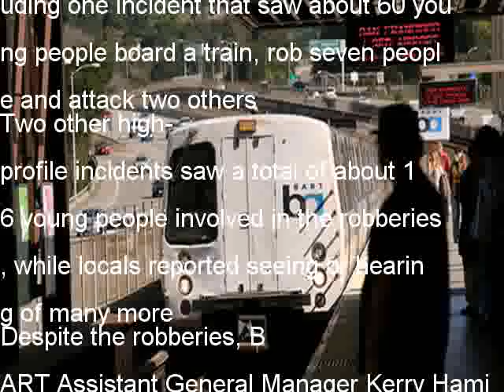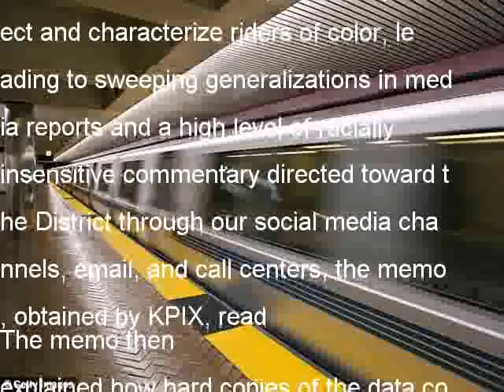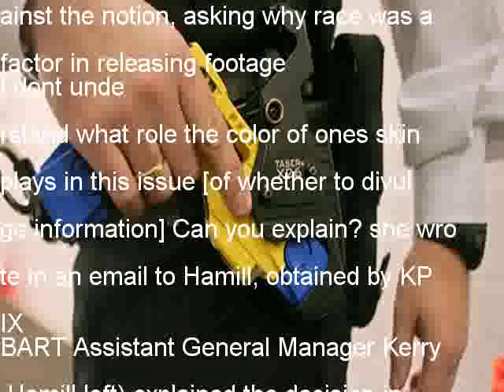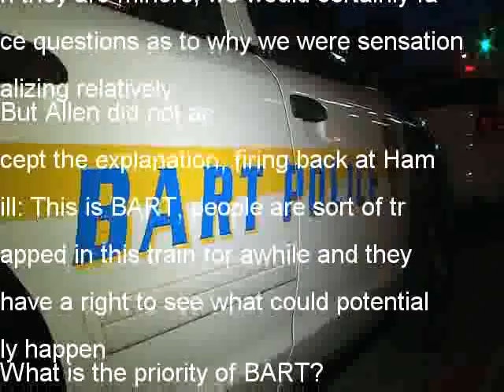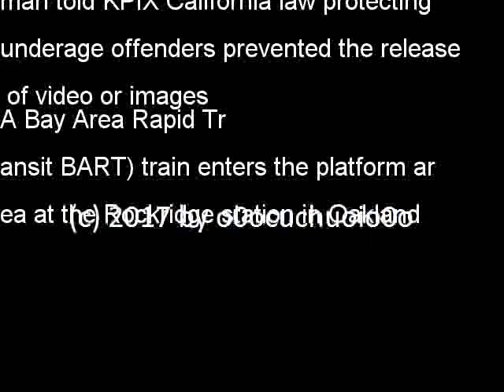BART wont release crime video to avoid race stereotypes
A San Francisco transport official has been caught out in a leaked memo telling staff footage of a recent robbery spree was not being released to stop people making racial generalizations
The Bay Areas BART system has been rocked by at least three robberies in recent weeks, including one incident that saw about 60 young people board a train, rob seven people and attack two others
Two other high-profile incidents saw a total of about 16 young people involved in the robberies, while locals reported seeing or hearing of many more
Despite the robberies, BART Assistant General Manager Kerry Hamill explained why surveillance footage and other images were not being released in a memo sent to the board of directors
San Franciscos BART transportation authority said it will not release footage of some recent robberies to ensure sweeping generalizations about people of color are not made
Disproportionate elevation of crimes on transit interfaces with local media in such a way to unfairly affect and characterize riders of color, leading to sweeping generalizations in media reports and a high level of racially insensitive commentary directed toward the District through our social media channels, email, and call centers, the memo, obtained by KPIX, read
The memo then explained how hard copies of the data compiled by BART was available in person at the local headquarters
However, BART board member Debora Allen pushed back against the notion, asking why race was a factor in releasing footage
I dont understand what role the color of ones skin plays in this issue [of whether to divulge information] Can you explain? she wrote in an email to Hamill, obtained by KPIX
BART Assistant General Manager Kerry Hamill left) explained the decision in a memo, however it has been challenged by BART board member Debora Allen right)
One of the recent robberies took place at the Coliseum stop, where about 60 young people boarded a train and stole from passengers
There have been at least three high-profile robberies in recent months Pictured is the West Oakland BART station
The assistant GM then replied: If we were to regularly feed the news media video of crimes on our system that involve minority suspects, particularly when they are minors, we would certainly face questions as to why we were sensationalizing relatively
But Allen did not accept the explanation, firing back at Hamill: This is BART, people are sort of trapped in this train for awhile and they have a right to see what could potentially happen
What is the priority of BART? Is the safety of the passenger — of all passengers — is that a lesser priority than the race bias issue?
A BART spokesman told KPIX California law protecting underage offenders prevented the release of video or images
A Bay Area Rapid Transit BART) train enters the platform area at the Rockridge station in Oakland